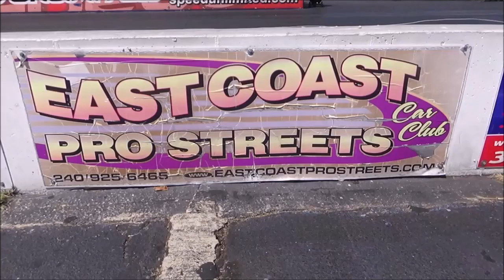1968 Pontiac Drag Car